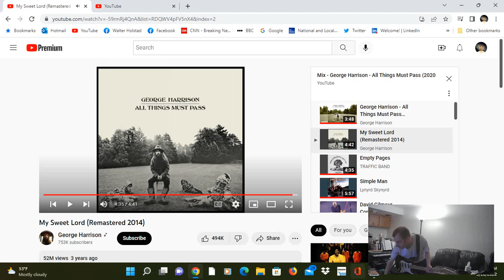Hari Hari Solo Jam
The guitar volume could be a little louder.